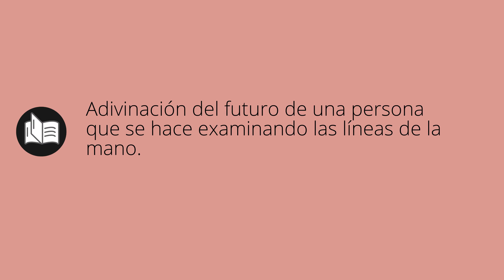Que significa BUENAVENTURA • buenaventura SIGNIFICADO • buenaventura DEFINICIÓN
Que significa buenaventura en español. Cual es el significado y definicion de buenaventura. que es buenaventura. buenaventura definiicon en español. Todos los significados y definiciones del diccionario español.

Diccionario de la RAE (Kindle):
Diccionario de la RAE (Tapa dura):
Diccionario de primaria VOX:
Diccionario Esencial de la Lengua Española:
Diccionario Cambridge Español - Inglés: